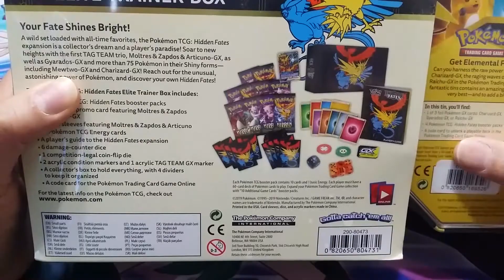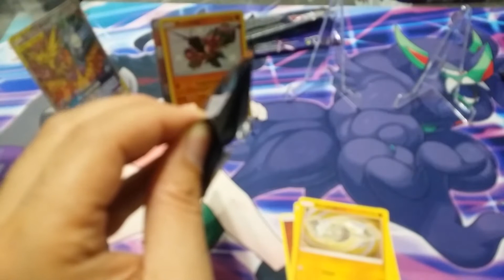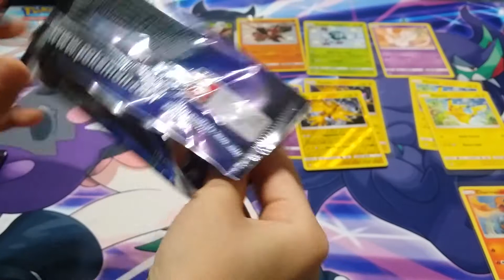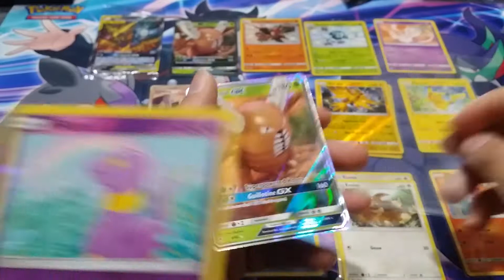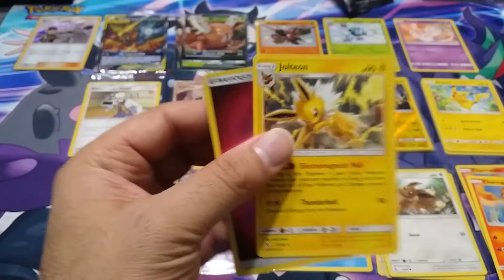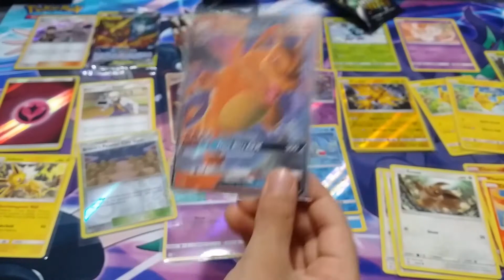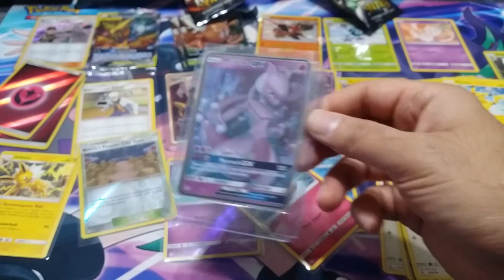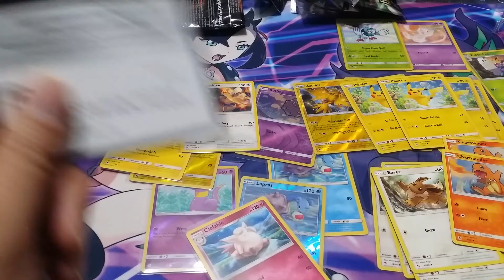Hidden Fates Elite Trainer Box & Charizard Tin Pokemon Card Opening NewYear 2021 FullArt ShinyVault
Much Love and, Stay Positive!

Setup -
Pokémon Marnie Playmat
Samsung Note 3
COMAN Flexible Camera Tripod
USKEYVISION Universal Directional Shotgun Microphone
Random sealed Pokémon products for background(Sometimes)